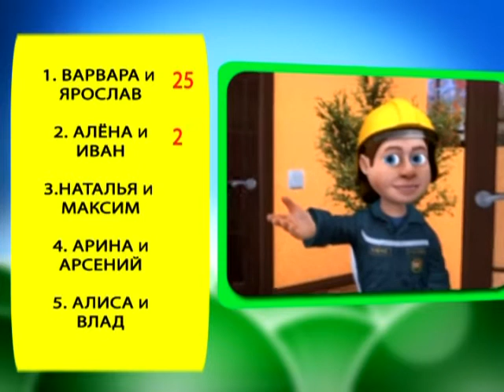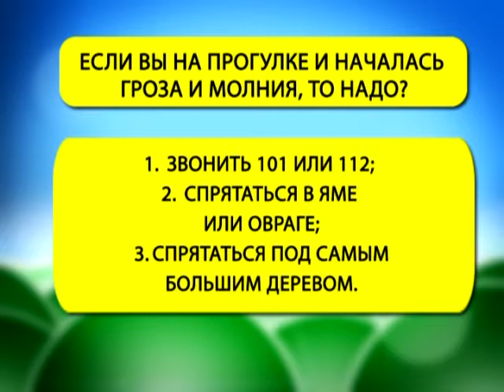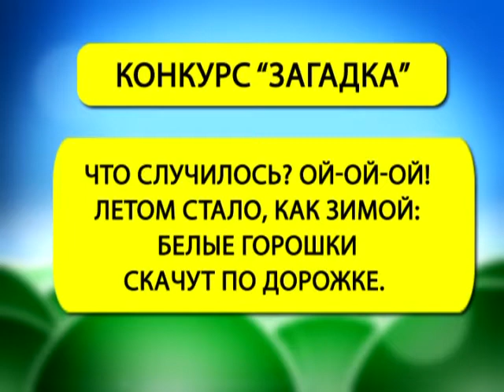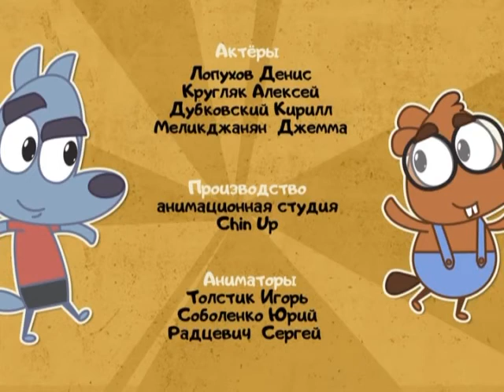28 08 2017 Страна безОпасности